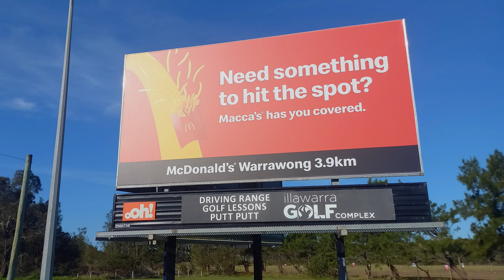Illawarra Golf Complex. How to make all 18 aces.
How to make all 18 aces. Inspired by Damian and Jade.